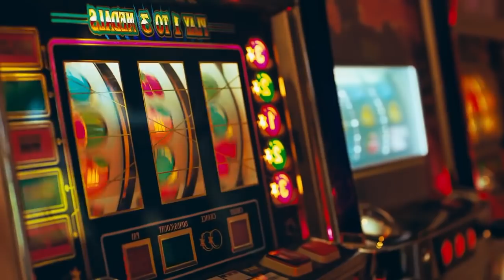Migos Type Beat "Kilo"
🔴 Produced by Gooney Tunes x James Gold